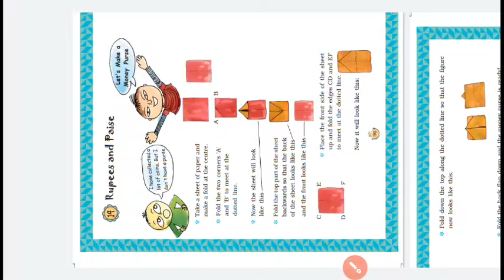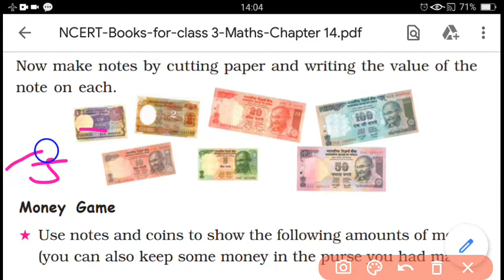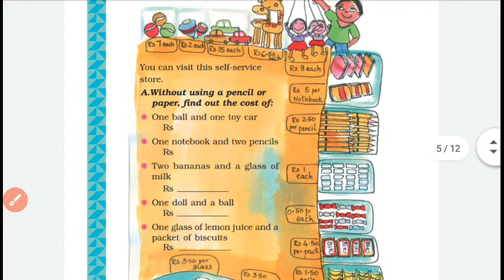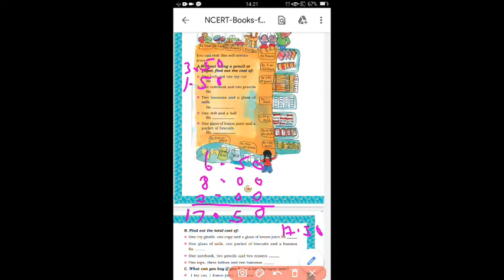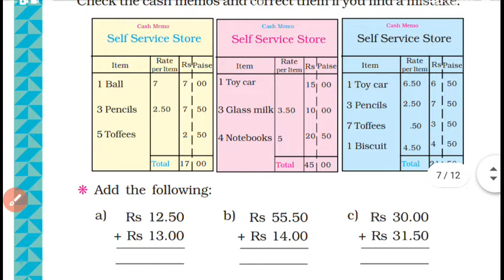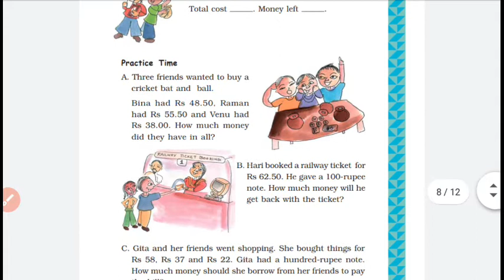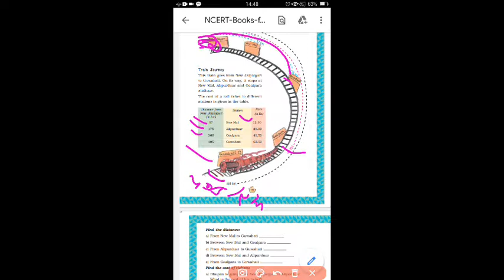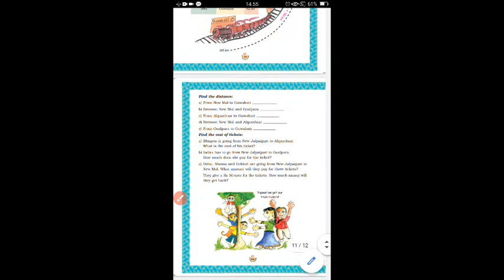chapter- 14 Rupees and paise Class- 3rd mathematics NCERT book solutions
Full explain answers the questions